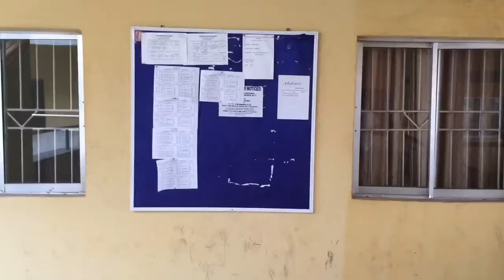KILL THEM - Episode 019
Semi peter u no well